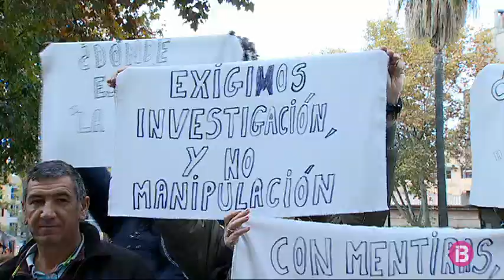El jutge Penalva refusa ser apartat de la causa